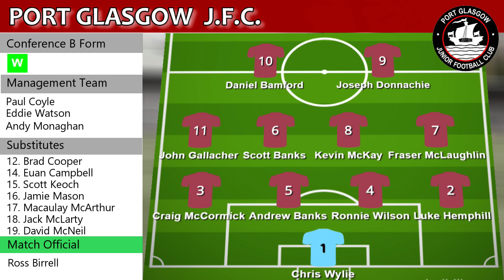Port Glasgow 5 : Irvine Vics 1 - 31st October 2020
WOSFL Conference League B Fixture between Port Glasgow J.F.C and Irvine Victoria F.C.